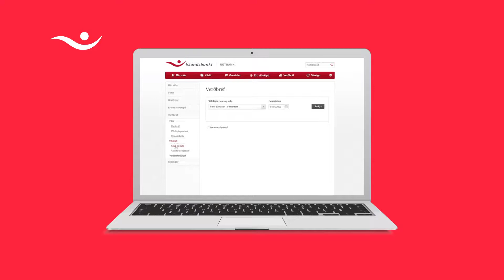Kaupa í sjóði